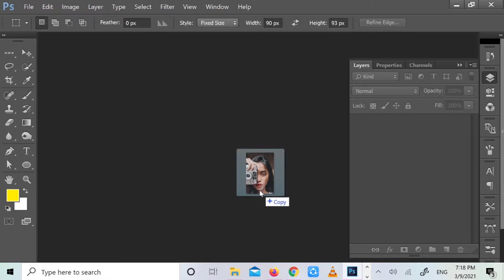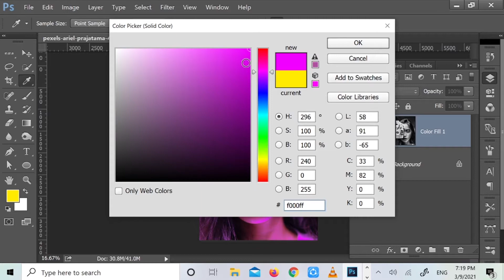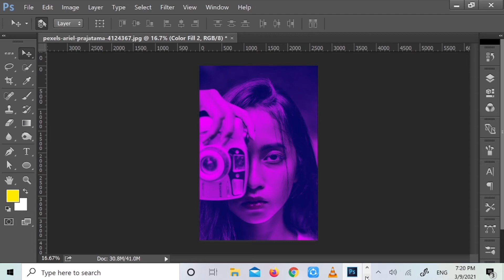How To Create Duotone Coloring Effect in Photoshop || Photoshop Tutorial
Hello! Today I am showing How To Create Duotone Coloring Effect in Photoshop. If you watch my full tutorial, you can easily create this effect.
In this video, you'll learn how to take some stock photos and apply a Photoshop action to create realistic duotone effects. The best part is that you can use the action to apply a duotone effect to as many images as you want.
Please Watch my another video:
How to Convert a Low Resolution picture into a High Resolution Vector Graphic in Photoshop CC
Change Any Dress Color | How to Select and Change Colors in Photoshop | Color Replacement in Photoshop